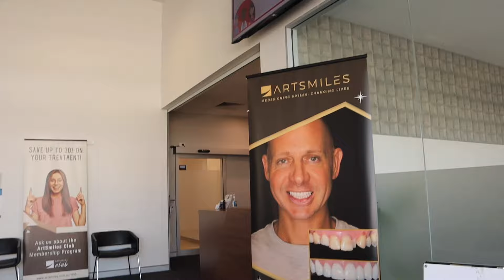SUBSCRIBER NA! CUSTOMER PA😍 FILIPINO SUPPORTING FILIPINO 🇵🇭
Vlogging Camera:
📸Canon M50

Editor:
Imovie